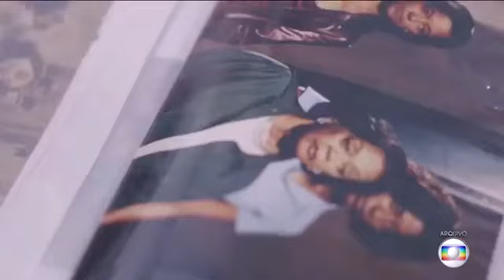Jornal Hoje: O adeus a Ruth de Souza (2019)